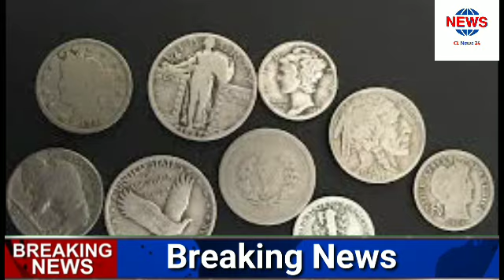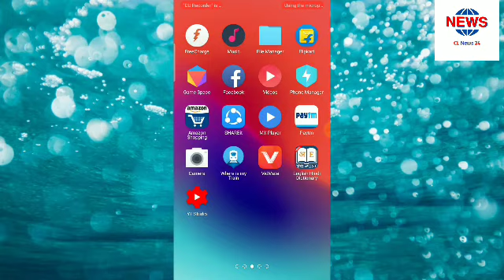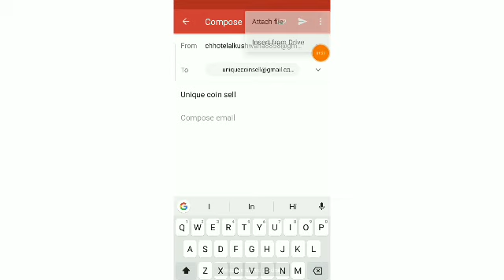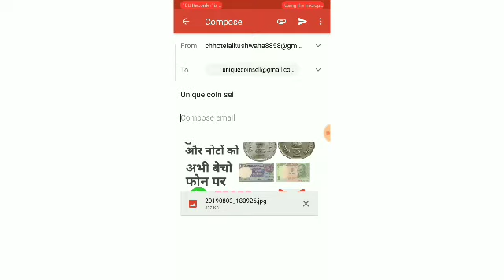अगर आपके पास भी है प्राचीन काल के पुराने सिक्के या नोट 1,2,5,10 के तो आप भी बन सकते हैं लखपति-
Sell old coins and note direct buyer ,Old coins value ,Old coins buyer,MUMBAI
Sell old coins now! Seller DIRECT NUMBER,Pappu Prem Mumba,कहां बेचे अपने पुराने सिक्के और नोट | Buy and sell old coins.
Sell old coins to direct buyer ,1 rupee coin value ₹6 lacs , 1985 one rupees old coin price ₹40,000,
Sell Old Coins & Notes to Direct Buyer, Biggest Exhibition of Rare Currency, Expensive Coins,Sell One Rupee British Indian coin at the Price of 6 lakh Rupees, Old coins Value,Sell old coins and note to direct buyer ,Selling old coin & currency in India at high price,